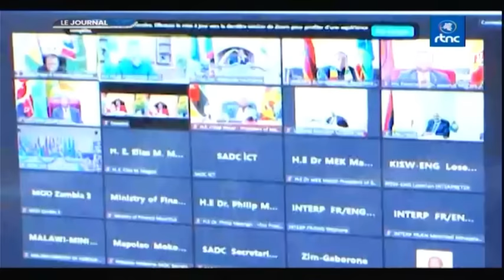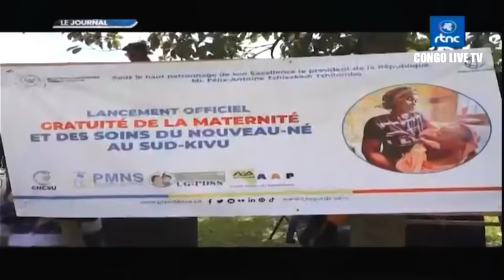🔴RDC : SUIVEZ LE GRAND JOURNAL DE CE MERCREDI LE 01.11.2023 RTNC EDITION 07H00